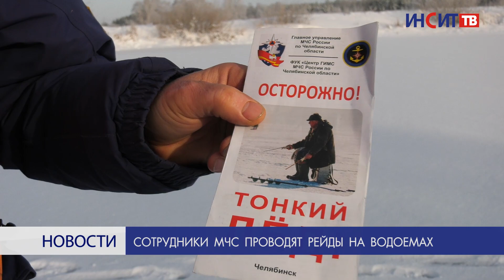Сотрудники МЧС проводят рейды на водоемах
Акция «Тонкий лед» стартовала в Копейске. Несмотря на устоявшиеся минусовые температуры, лед на водоемах еще недостаточно крепкий. Сотрудники ГИМС выехали на карьер для того, чтобы предупредить людей об опасности.